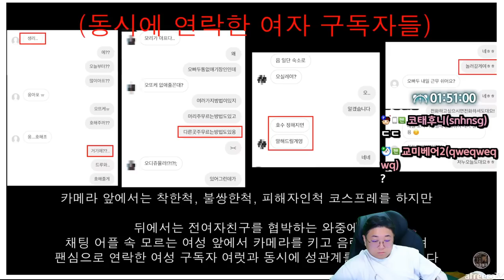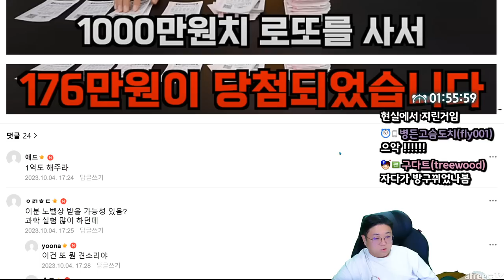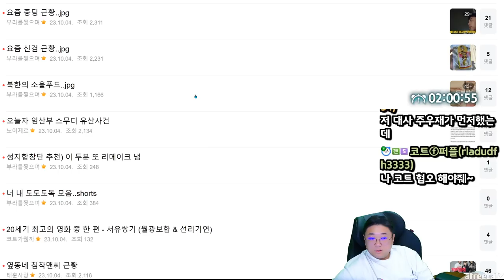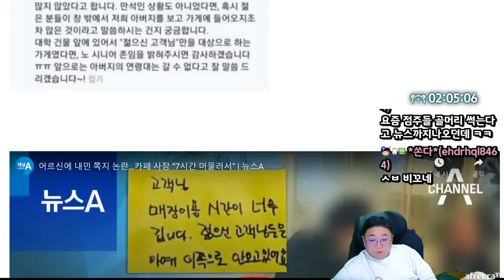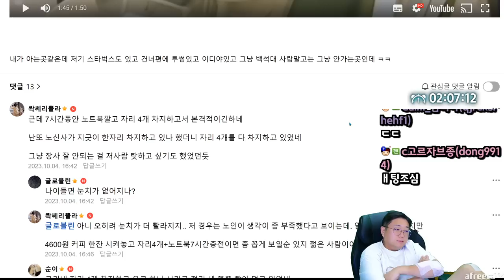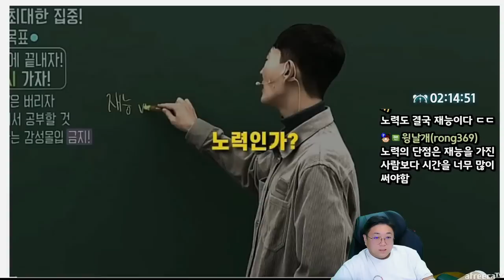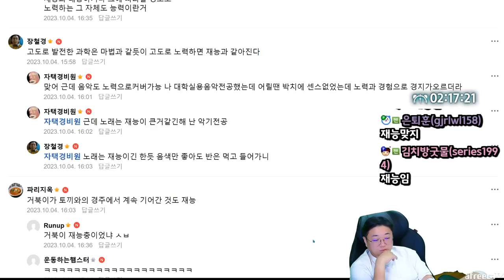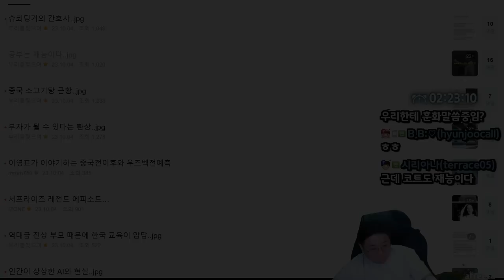공부는 노력 vs 재능 (23.10.04-3)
[음원출처]